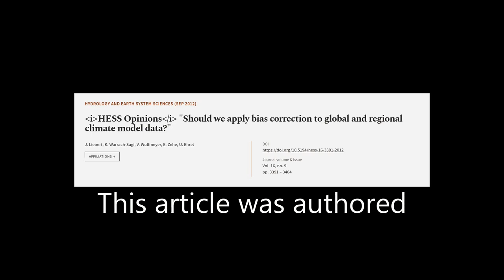HESS Opinions Should we apply bias correction to global and regional climate model da... | RTCL.TV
### Keywords ###

### Article Attribution ###
Title: HESS Opinions Should we apply bias correction to global and regional climate model data?
Authors: J. Liebert, K. Warrach-Sagi, V. Wulfmeyer, E. Zehe ,and U. Ehret

### Video Timestamps ###
0:00:00 - Summary
0:00:47 - Title
0:00:53 - Tail
0:00:58 - End